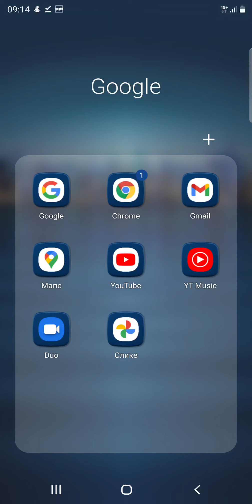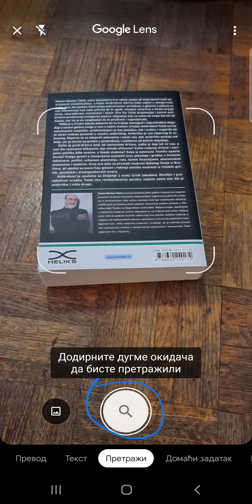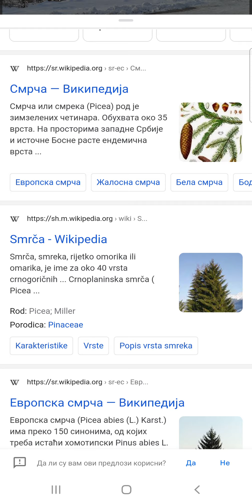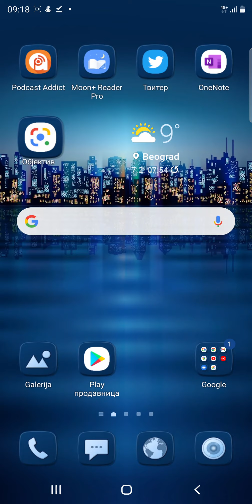Kako da na telefonu pretražite Google po slici?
Google objektiv je aplikacija koja pomaže da pronađete slične slike, ali i da saznate šta se nalazi na slici. Nije nepogrešiva, barem što se našeg jezika tiče, ali može biti korisna.